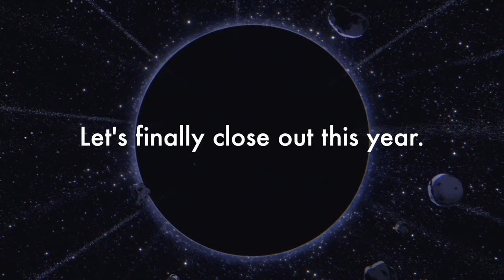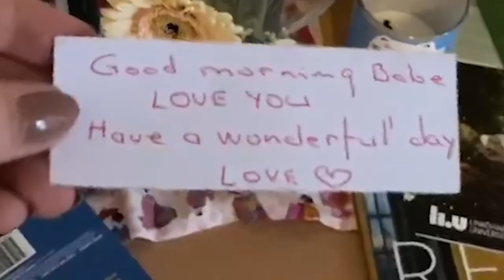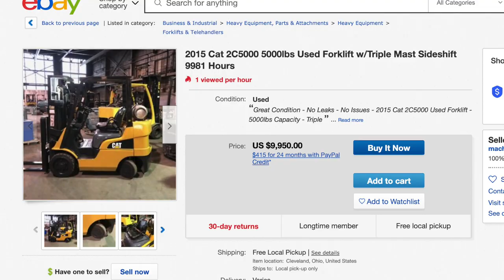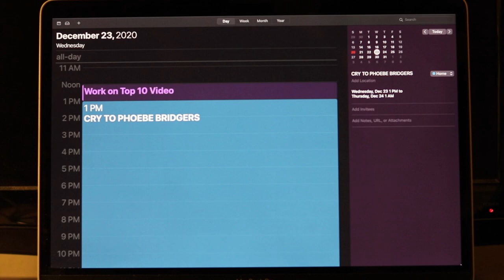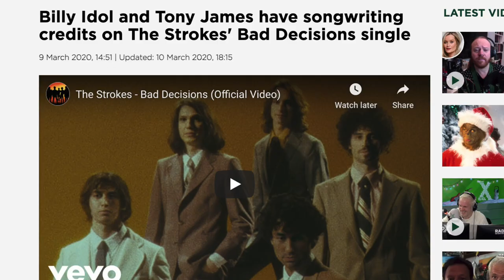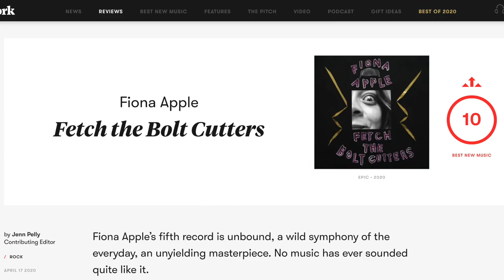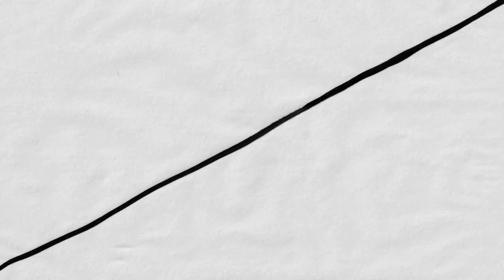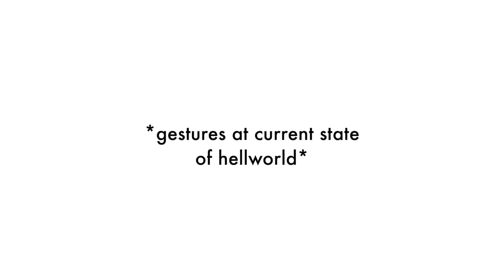TOP 10 ALBUMS OF 2020 | Mic The Snare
Merry Listmas season everyone! For my last video of 2020, I'm counting down my favorite albums of the year. Music was a bright spot in this less-than-bright year, and I'm thankful for all of these musicians doing great work.

Let me know your favorite albums from 2020 in the comments!

(And as a reminder, I'll be taking a break for the rest of the holidays, and I'll be back in late January/early February.)

TIMESTAMPS
0:00 Intro
01:50 Number 10
04:39 Number 9
06:30 Number 8
09:50 Number 7
11:37 Number 6
13:27 Number 5
16:53 Number 4
18:48 Number 3
20:57 Number 2
23:11 Honorable Mentions
26:17 Number 1
29:02 Conclusion

LIST
10. Jet - Shine On
9. Pope Francis - Wake Up!
8. Machine Gun Kelly - Tickets to My Downfall
7. Weezer - Raditude
6. blackbear - everything means nothing
5. Justin Bieber - Changes
4. Corey Feldman - Angelic 2 The Core
3. Meghan Trainor - Treat Myself
2. Drake - Dark Lane Demo Tapes
1. Smash Mouth - Get the Picture